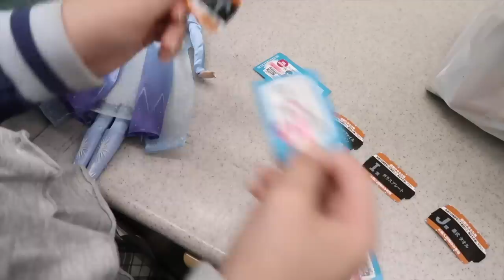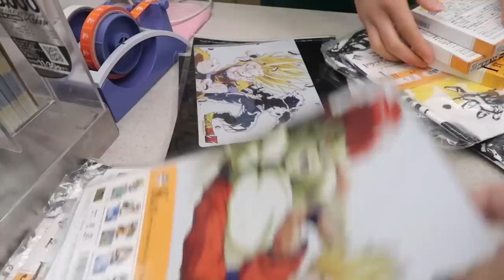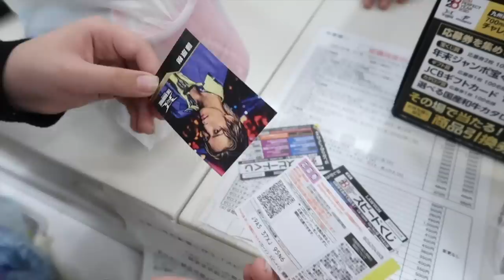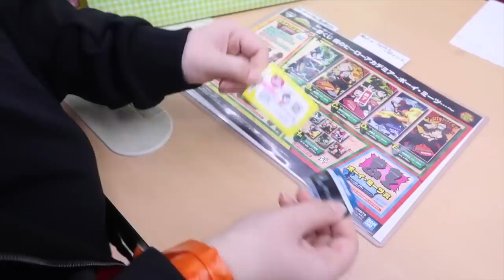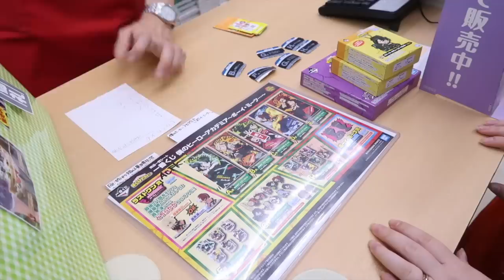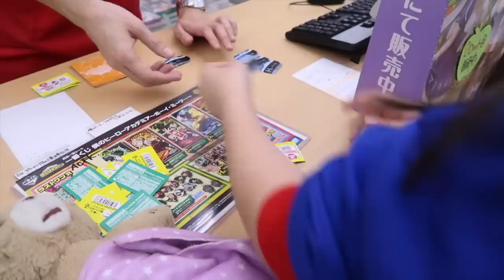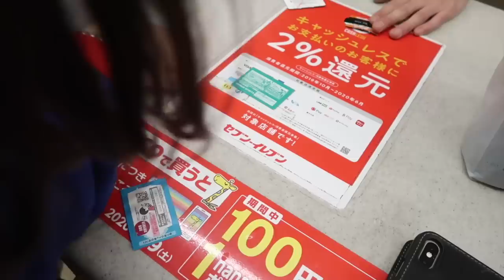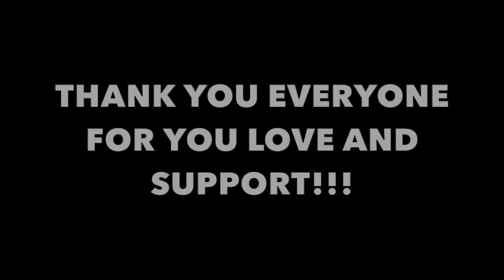WE PLAYED A LOT OF LOTTERIES!!!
Hey everybody!!!  Today's video is full of Japanese lotteries.  Watch and see how we did :-)